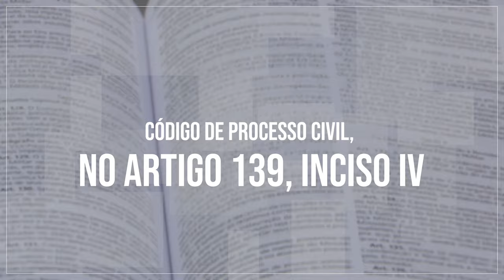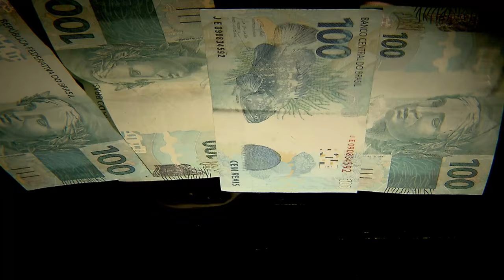É válida ordem de apreensão do passaporte de devedor que vendeu tudo e fugiu do país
​A Terceira Turma do Superior Tribunal de Justiça (STJ) considerou cabível a ordem para apreensão e retenção do passaporte de um cidadão que vendeu seus bens e saiu do país, sem informar o novo endereço, na véspera do trânsito em julgado da sentença que o condenou em razão de uma dívida.